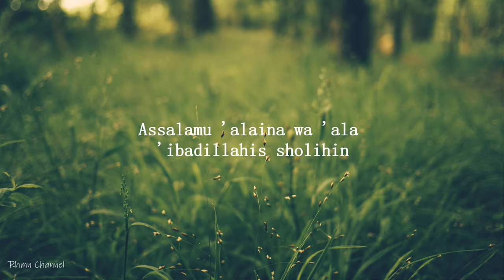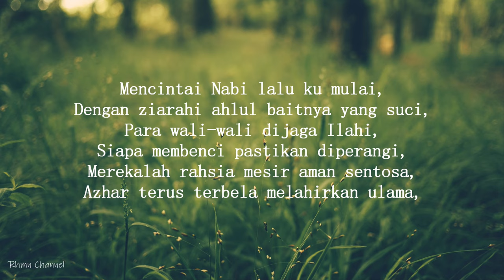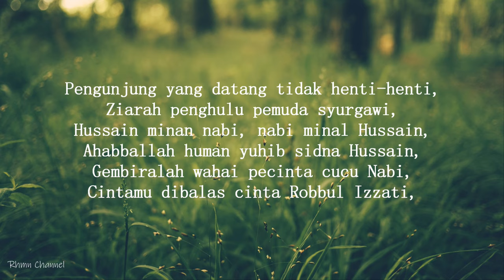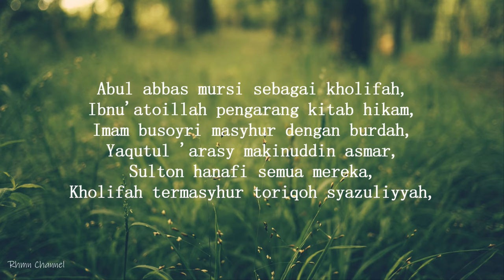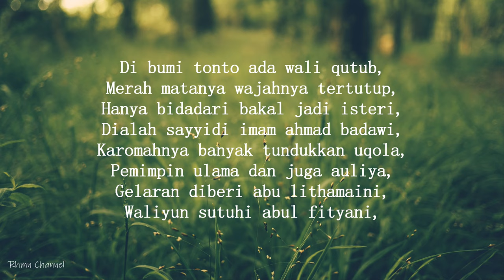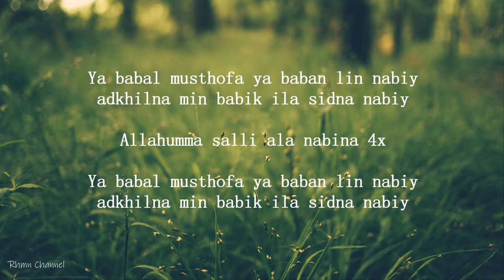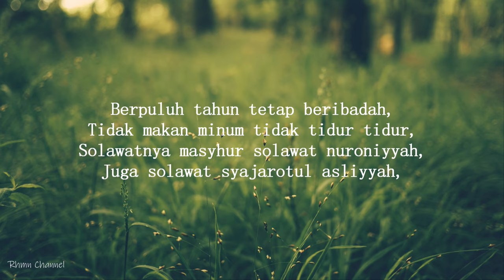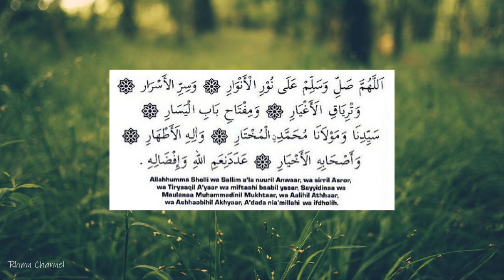LIRIK Qasidah Auliyak Bumi Kinanah - Raudhatul Muhibbin